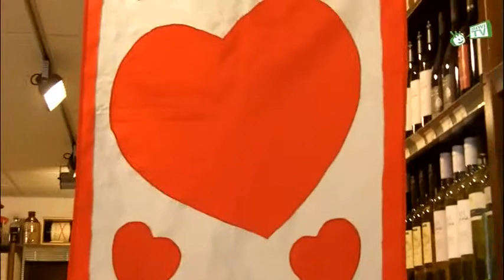voorstellen op valentijnsdag@tuindorp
De kids van OBS Montessorischool Tuinstad in Schiebroek stellen zich aan jullie voor en gingen de straat op om meningen te peilen over Valentijnsdag.